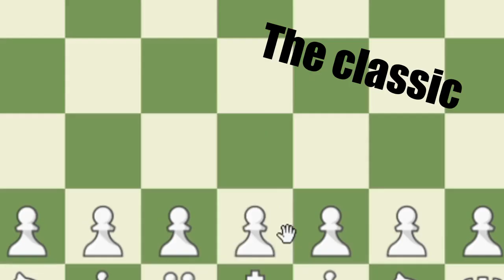2 noobs playing Chess